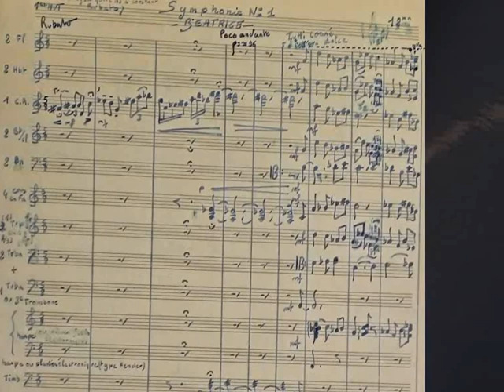SYMPHONIE N°1 Premier mouvement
Partition gratuite disponible en pdf sur demande
Ce qui est important, c’est que la modalité augmente à l’infini la possibilité de chacun de créer sa « propre écriture musicale » selon ce qu’il veut exprimer. L’émotion dicte nos choix et non plus et le compositeur, libéré des lois de « l’apesanteur » tonale, peut donner à ses œuvres une panoplie infinie de couleurs. Parler au cœur plus qu’à l’analyse cérébrale.
Je veux offrir aux interprètes des espaces de liberté dans un rubato constant qui leur permette d’être les co-compositeurs de ma musique.
La polyrythmie part de ce même principe. Le principe est simple : Une noire n’est pas égale à une noire comme dans une phrase, toutes les syllabes n’ont pas la même valeur.
Free sheet music available in pdf on request
What is important is that the modality infinitely increases everyone's possibility of creating their "own musical writing" according to what they want to express. Emotion dictates our choices and no longer and the composer, freed from the laws of tonal “weightlessness”, can give his works an infinite panoply of colors. Talking to the heart more than to brain analysis.
I want to offer performers spaces of freedom in a constant rubato that allows them to be co-composers of my music.
Polyrhythm starts from this same principle. The principle is simple: A quarter note is not equal to a quarter note as in a sentence, all the syllables do not have the same value.
Partituras gratuitas disponibles en pdf bajo petición
Lo importante es que la modalidad aumenta infinitamente la posibilidad de cada uno de crear su "propia escritura musical" de acuerdo a lo que quiere expresar. La emoción dicta nuestras elecciones y ya no y el compositor, liberado de las leyes de la “ingravidez” tonal, puede dotar a sus obras de una panoplia infinita de colores. Hablando al corazón más que al análisis cerebral.
Quiero ofrecer a los intérpretes espacios de libertad en un constante rubato que les permita ser co-compositores de mi música.
La polirritmia parte de este mismo principio. El principio es simple: una negra no es igual a una negra como en una oración, todas las sílabas no tienen el mismo valor.
Бесплатные ноты доступны в формате pdf по запросу
Важно то, что модальность бесконечно увеличивает возможность каждого создавать «собственное музыкальное письмо» в соответствии с тем, что он хочет выразить. Эмоции диктуют наш выбор, а не больше, и композитор, освобожденный от законов тональной «невесомости», может придать своим произведениям бесконечную палитру красок. Разговор с сердцем больше, чем с анализом мозга.
Я хочу предложить исполнителям пространство свободы в постоянном рубато, которое позволяет им быть соавторами моей музыки.
Полиритмия исходит из того же принципа. Принцип прост: четвертная нота не равна четвертной ноте, как в предложении, все слоги не имеют одинакового значения.